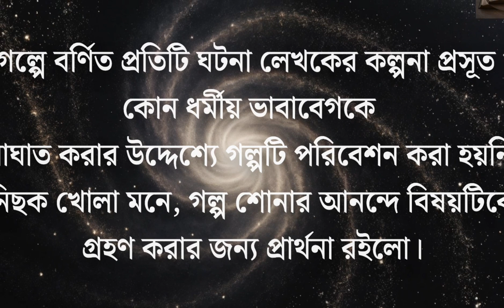সামন্ত বাড়ি /হরিনারায়ণ চট্টোপাধ্যায়/Samanta Bari/ bengali horror story / suspense/ horror comedy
Hello friends... In this episode, we're going to listen a short audio story in 'Amar Golpo Bola Kaj' named 'সামন্ত বাড়ি' (Samanta Bari) written by Sri Harinarayan Chattopadhyay.

Usually, it's a horror comedy story.

Our previous content ➡️

(1) Tiroler Bala

(2) Meghbalika

(3) Dekha hobe

(4) Talnabami

(5) Vanga Baranda

(6) Abhranta Gonona

(7) Bhoroter Jhumjhumi

[Playlist link]

Music used. Channel name-Mix club video link-

Original credit.

Anb audio music...

Bangali Dhak Music || ...

mir
mirchi mir goppo Mir goppo mirer thek mir audio story Taranath tantrik Taranath tantrik stories
Bengali audiobook
Bengali horror
Bengali horror story
Sunday suspense thriller
Sunday suspense Taranath
bengali audio story
sunday suspense
bhuter golpo
new sunday suspense
horror
feluda
gram banglar vuter golpo
গ্রাম বাংলার ভূতের গল্প
adult
Taradas Bandopadhyay
bhuter cartoon
bengali horror story
sunday suspense
taranath tantrik
bengali audio story
taranath tantrik sunday suspense
Sharadindu Bandyopadhyay
Bomkesh Bokshi
Sharadindu Bandyopadhyay Sunday suspense
Chader pahar
Pother Panchali
Rabindranath Thakur
Rabindranath Tagore